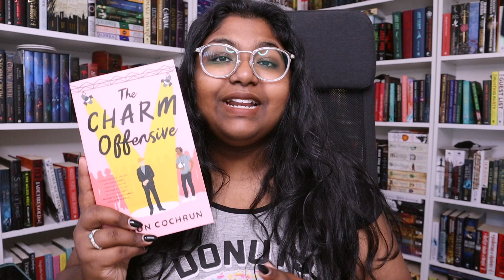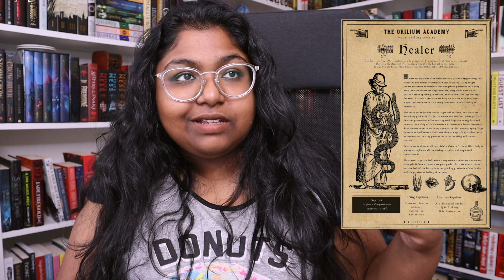Books I Want To Read in April! | Magical Readathon & Realm-a-thon// 2023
✨ If you would like to support me further ✨
Exclusive updates, live shows, watch-alongs, reading sprints, buddy reads etc. Join us!

☾ AMAZON WISHLIST ☽

* Here's my link to Book Depository if you want free worldwide shipping!

☾ MUSIC USED ☽
Outro - Life is But A Dream by Jeff Kaale